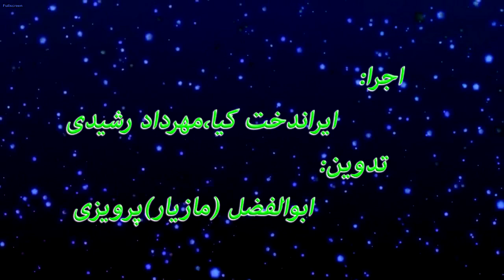شرح هدف یازدهم سند 2030 بخش اول کاری از کانون دفاع از حقوق بشر در ایران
شرح هدف یازدهم سند 2030 بخش اول : ساخت شهرها و اقامتگاه‌های ایمن، قابل تجدید و پایدار
با همکاری : کمیته اموزش و پژوهش و گروه صدا و تصویر
با اجرای : ایراندخت کیا ،مهرداد رشیدی
تدوین :ابوالفضل (مازیار )پرویزی